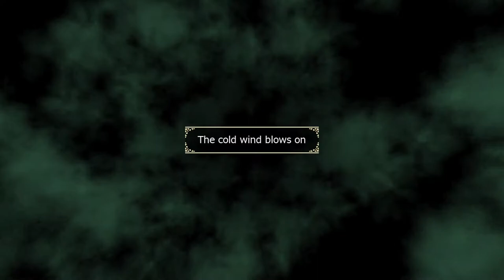Record of Lodoss War (Deedlit in Wonder Labyrinth) Stage 1 Walkthrough Gameplay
checking out this game,if you like castlevania style games this one should be right up your street,
Please enjoy the gameplay,I plan to upload in stages (fingers crossed I get this one complete)